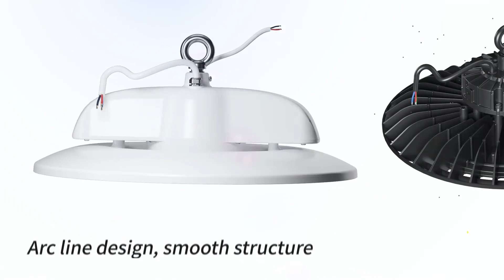UFO highbay for food processing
NSF UFO hightbay，widely used in food factory, pharmaceutial factory, car wash, chemical factory, etc.
IP69K waterproof
Smooth body design
Intelligent induction